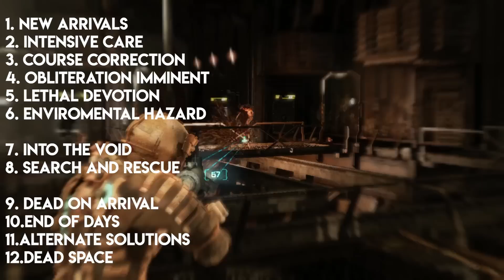The COMPLETE Dead Space Story Retrospective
Dead Space is one of the best survival horror games of all time. It's got some incredible lore with some excellent storytelling. Both Dead Space 1 & 2 are masterclasses in their own ways. Dead Space 3 starts to fall off right away but manages to finish strong toward the end.
Timestamps:
0:00 Intro
0:46 Dead Space 1
23:56 Dead Space 2
56:57 Dead Space 3
1:31:11 Outro
Hope You Enjoyed!